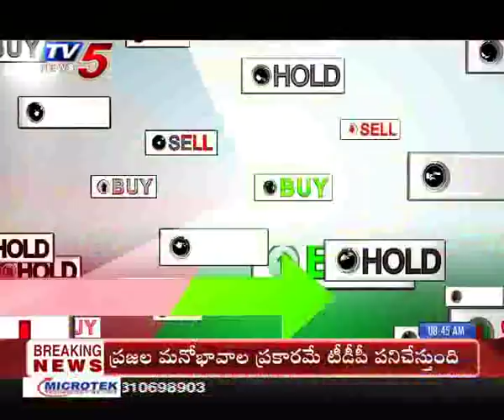31st Jan 2019 TV5 News Business Breakfast